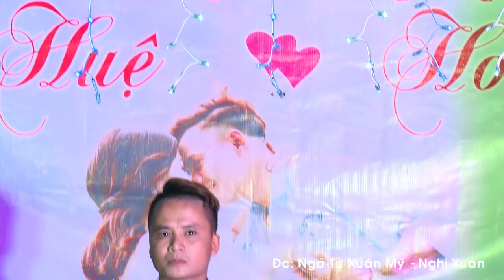Vọng Bến Quê - Quang Đạt Mc - (Áo Cưới SangStudio - Nghi Xuân - Hà Tĩnh)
- Áo cưới Sang Studio - cơ sở 1 : ngã tư xuân mỹ - nghi xuân - hà tĩnh
- Áo cưới Sang Studio - cơ sở 2 : số 181 - nguyễn du - thị trấn nghi xuân - hà tĩnh